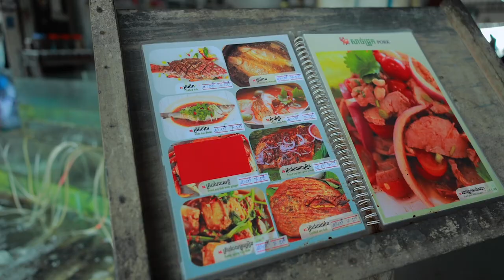Fresh Shrimp Juicy Taste: I bought Shrimp from Sea Food Store - Shrimp cook Sweet Bamboo Shoot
Hi all dear friends.
Today I bought some fresh shrimp from sea food store in my homeland.
It's collected form natural feeding farm then sold out on the market.
I cook with bamboo shoot. So yummy.

👋Hi my honor dears and friends😍. If you want to see food cooking with English Speaking, I honor to ask you to visit 👉🏻Sros Cooking Show👈🏻
where I find food and fruit then cook introducing in English version.
I do hope you do mind and enjoy with me. Thank you and Good luck.🙏🏻😘💕